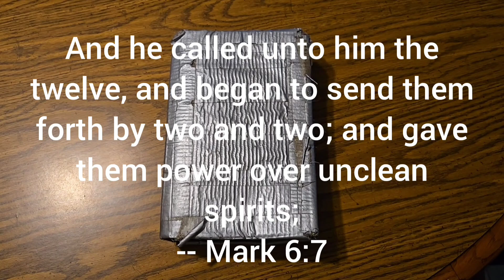Road Trip High School Football Berwick at Selinsgrove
Going on and Road trip to see Selinsgrove Seals take on Berwick Bulldogs in High School Football, stoping at locations, inside stadium and highlights